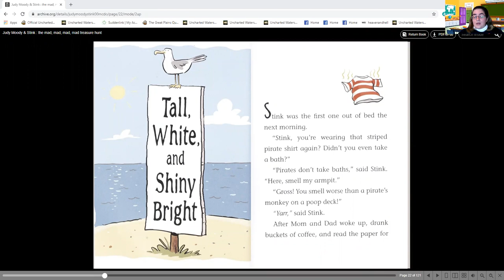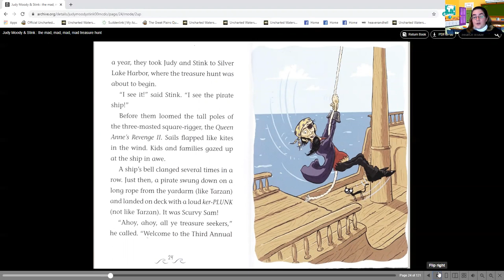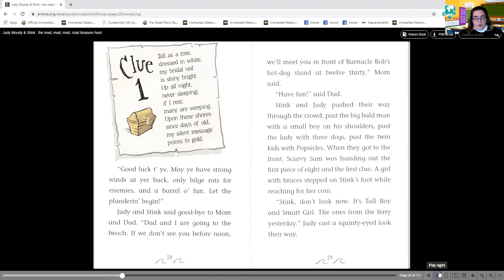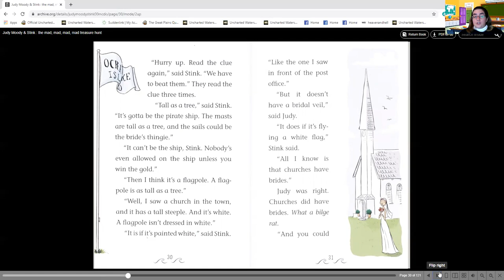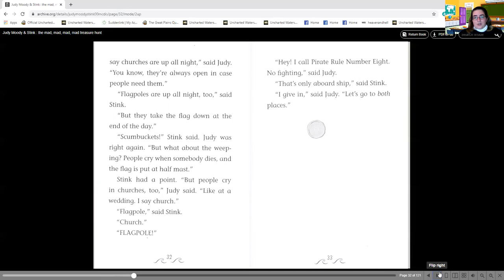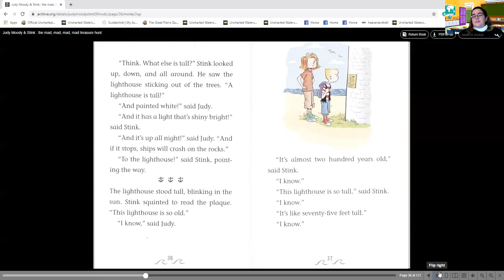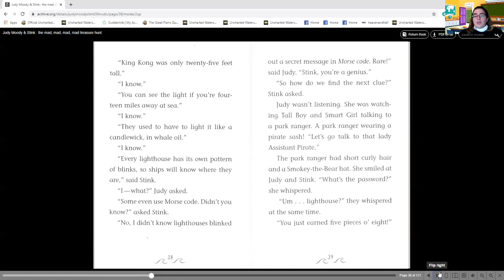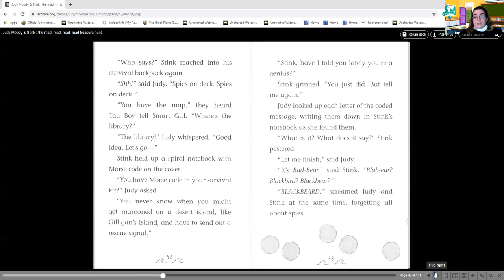Judy Moody and Stink in The Mad, Mad, Mad, Mad Treasure Hunt, Chapters 3 and 4.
Listen and read Chapters 3 and 4 of the Mad, Mad, Mad, Mad Treasure Hunt